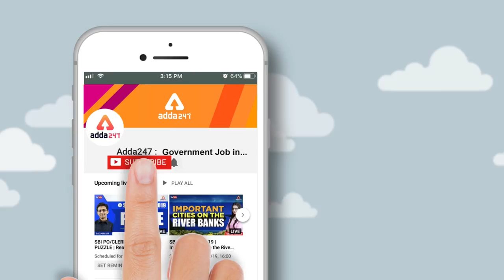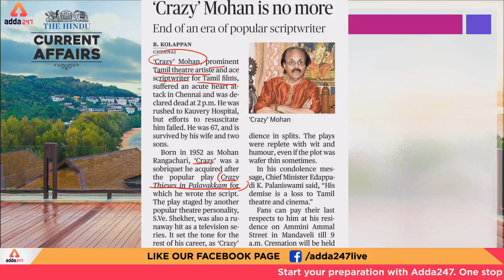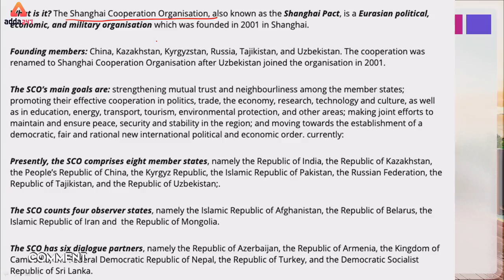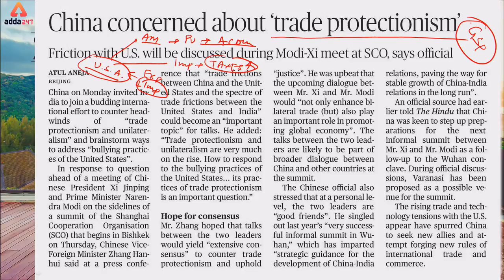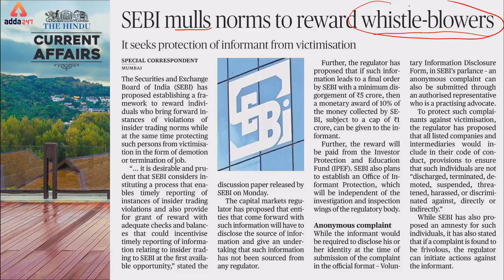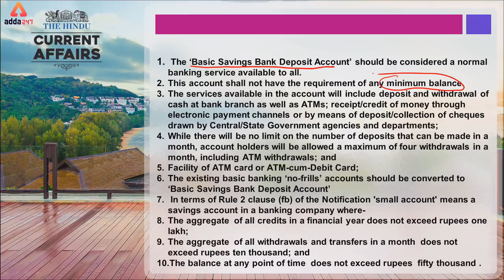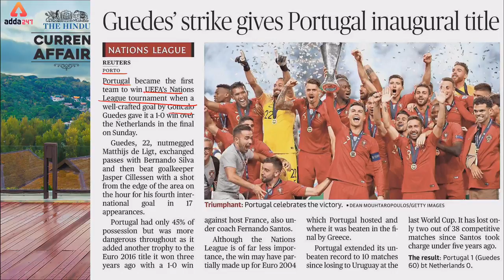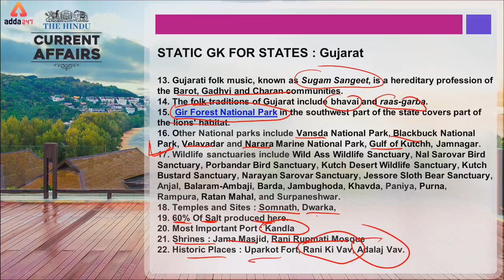SBI PO Current Affairs 2019 In Hindi / English |THE HINDU | ALL EXAM CURRENT AFFAIRS | 11th June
ADDA247 New Classes Schedule With Playlist Links:

MORNING SHOWS:
4:30 AM: Current Affairs MCQ
6 AM: Vocabulary English Rules
6:30 AM: Speed Maths (Alternate Days)
6:30 AM: Reasoning Tricks (Alternate Days)
8:45 AM: Spoken English

2 PM: IBPS RRB: English(T/T/S) or Hindi(M/W/F)